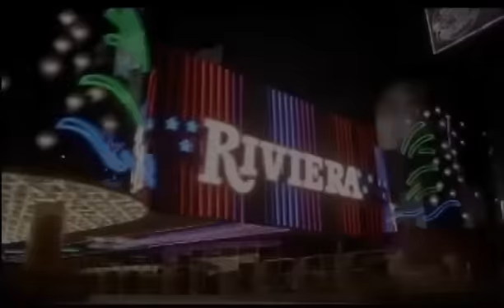《トレーラー》 ホステル3